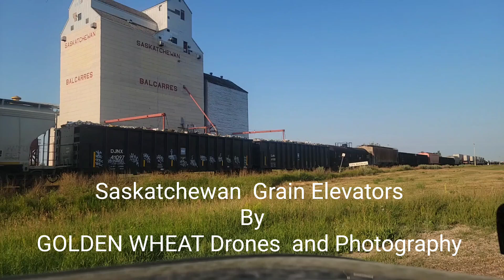Cargill (Ballcaress, Saskatchewan)